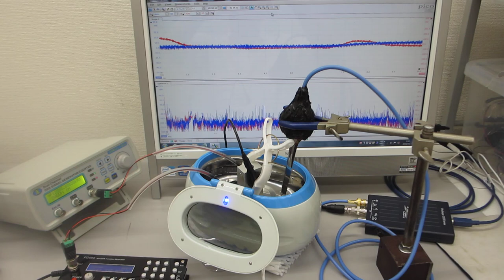超音波の音圧測定解析システムによる超音波実験動画（超音波システム研究所）